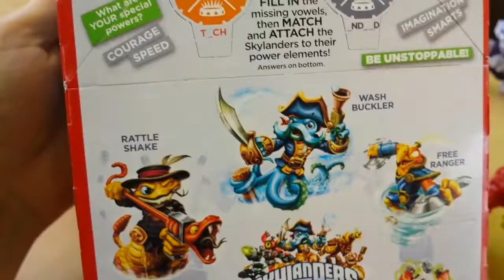Skylanders @ McDonalds! Swap Force Happy Meal Toy Surprise Fun!